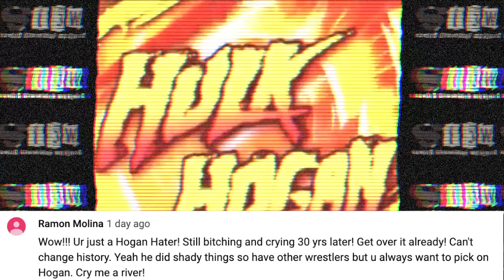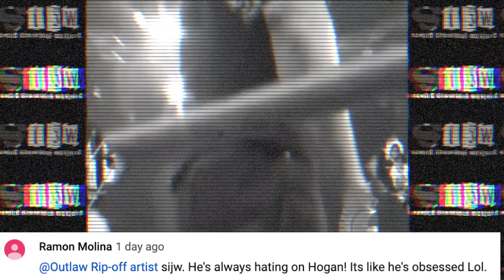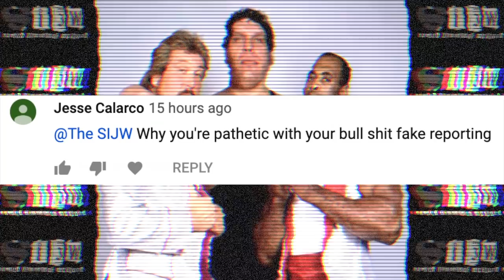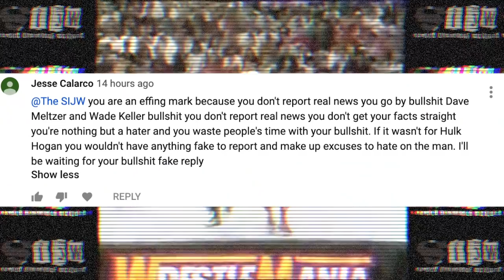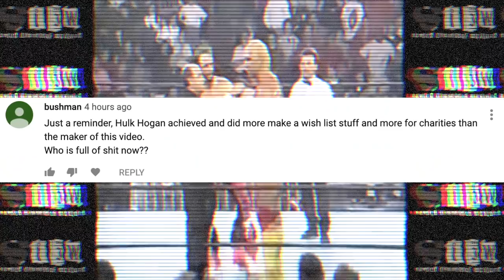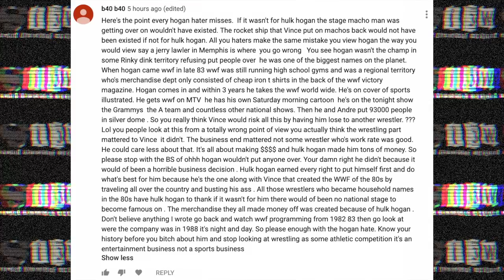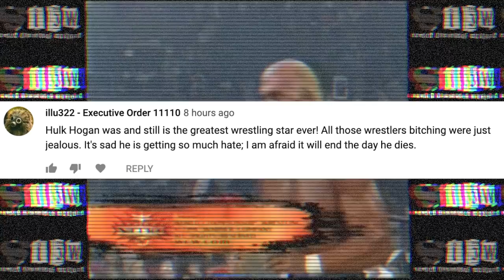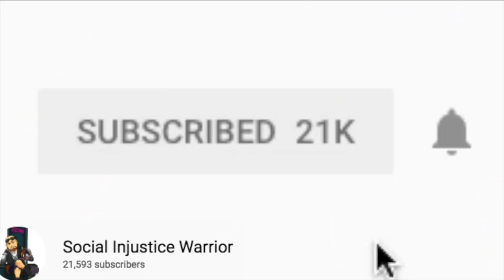HULK HOGAN FANMAIL 2#